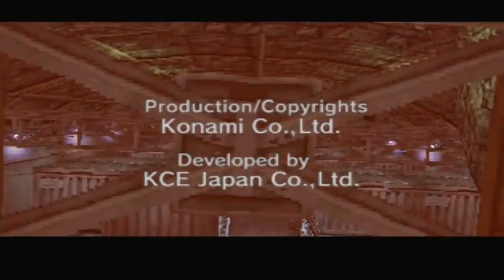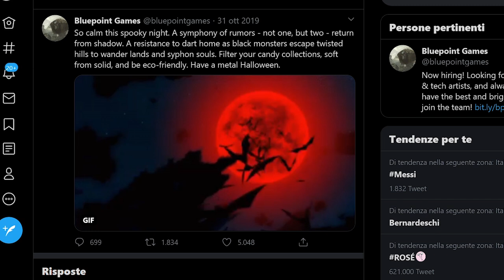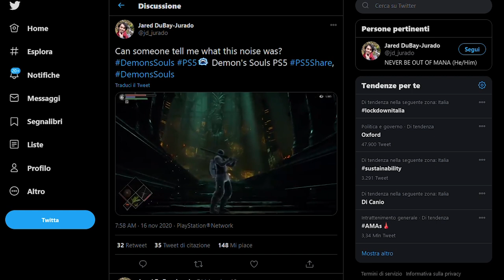Metal Gear Solid in arrivo su PS5? Un nuovo remake dagli autori di Demon's Souls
30 Giorni di Amazon Prime GRATUITI! 30 Giorni di Amazon Prime GRATUITI!

Secondo recenti rumor, Bluepoint games sarebbe al lavoro sul remake di Metal Gear Solid 1, l'avventura originale di Solid Snake apparsa su PS1. Dopo le remastered plus di Shadow of the Colossus e Demon's Souls, titolo che fa parte della line up di lancio di Playstation 5, MGS sembra possa essere annunciato il 10 dicembre durante la cerimonia dei The Game Awards. Tra i papabili ritorni spunta anche un altro classico dell'era Playstation 1, ovvero Silent Hill. Possiamo fidarci dei rumor messi in circolo dal leaker Okami?

Io sono il Poro Metal, Michele Gear, ciao!